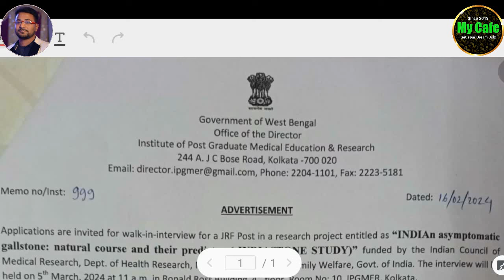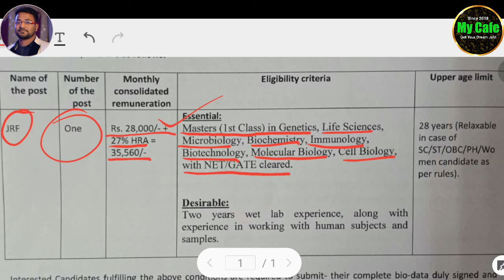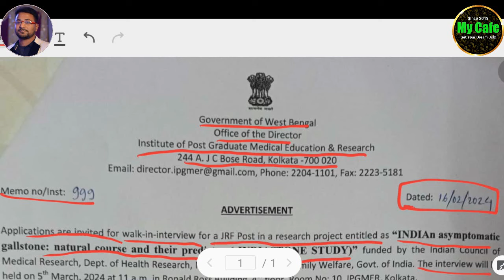SSKM Hospital Recruitment 2024 – SSKM হাসপাতালে কর্মী নিয়োগ বিজ্ঞপ্তি, ইন্টারভিউ মাধ্যমে নিয়োগ হবে